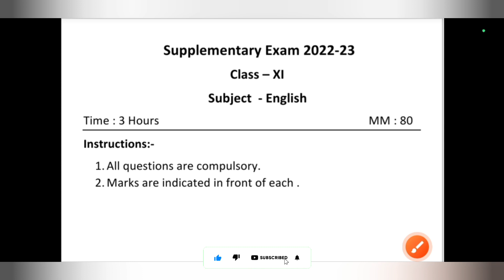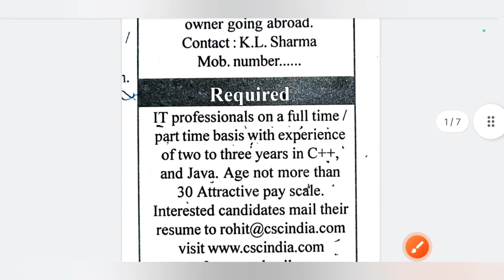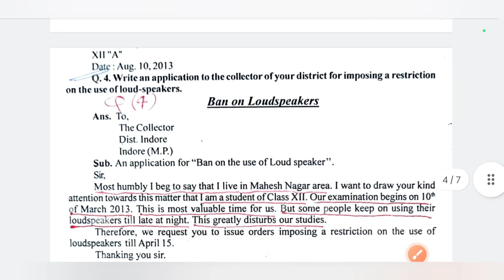सप्लीमेंट्री पेपर कक्षा 11 अंग्रेजी | supplementary exam 2023 class 11 English paper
supplementary exam 2023 class 11th English paper

class 11th English ka paper supplementary exam

supplementary Pariksha 2023

kaksha 11 supplementary Pariksha angreji ka paper

English ka supplementary ka paper

सप्लीमेंट्री परीक्षा 2023 कक्षा 11 अंग्रेजी का पेपर

कक्षा 11 अंग्रेजी का सप्लीमेंट्री परीक्षा का पेपर

सप्लीमेंट्री परीक्षा पेपर कक्षा 11 अंग्रेजी

कक्षा 11 अंग्रेजी सप्लीमेंट्री परीक्षा का पेपर

कक्षा 11 अंग्रेजी सप्लीमेंट्री परीक्षा पेपर 2023

सप्लीमेंट्री परीक्षा 2023 कक्षा 11 अंग्रेजी पेपर

सप्लीमेंट्री परीक्षा कक्षा 11 अंग्रेजी पेपर

supplementary Pariksha 2023 kaksha 11 angreji ka paper

supplementary Pariksha kaksha 11 angreji ka paper

kaksha 11 angreji ka paper supplementary Pariksha 2023

kaksha 11 angreji supplementary Pariksha ka paper

kaksha 11 angreji supplementary Pariksha paper